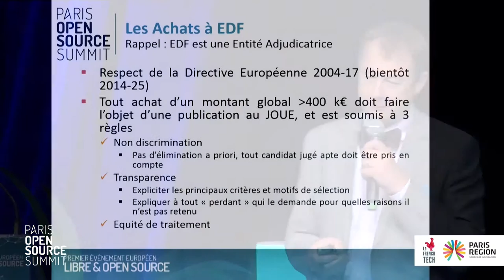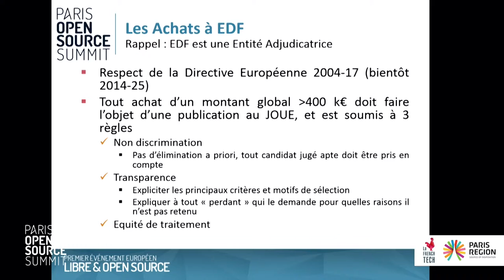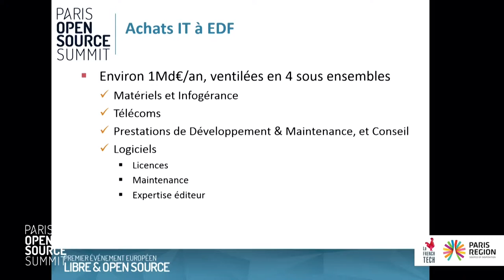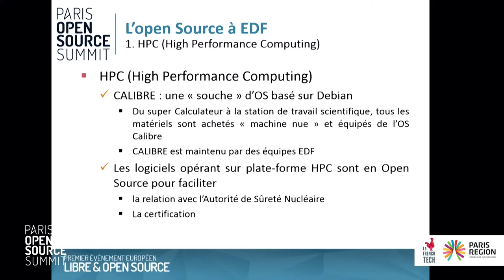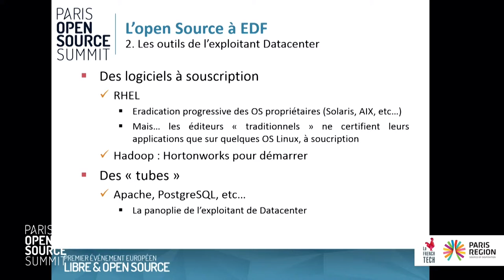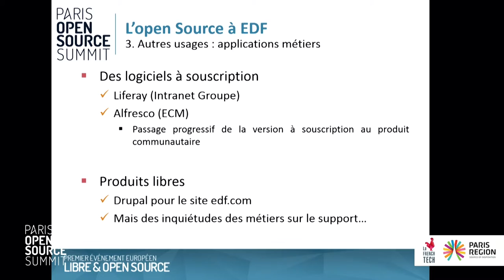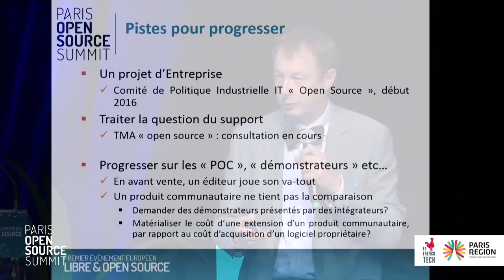André-Gilles Vittek, EDF - EDF, retours sur quelques années d'achats open source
EDF, retours sur quelques années d'achats open source
André-Gilles Vittek, Chef de la Mission Stratégie Transverse & Achats Groupe, EDF